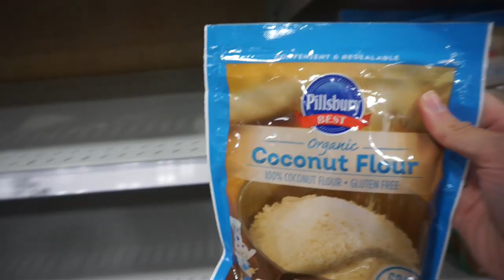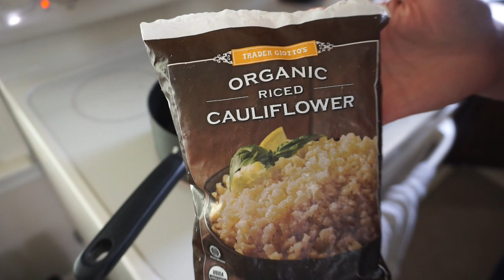Keto Meal Prep | Salmon & Veggies | Les Mills Sh'Bam | Podcast Sneak Peek!